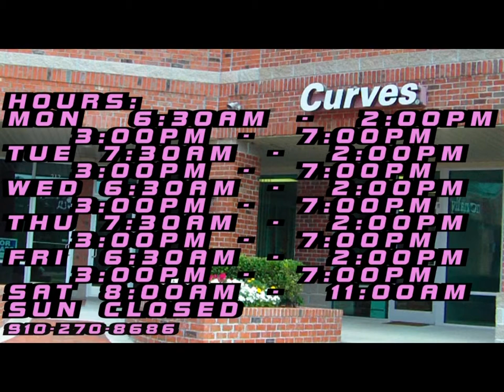CURVES COMMERCIAL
CURVES COMMERCIAL HAMPSTEAD